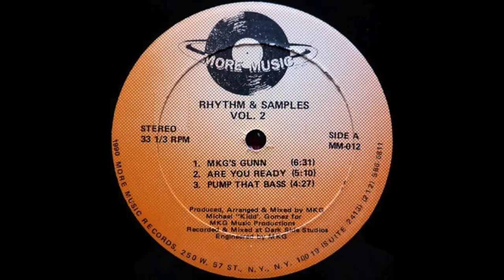Michael "Kidd" Gomez - MKG's Gunn (1990)